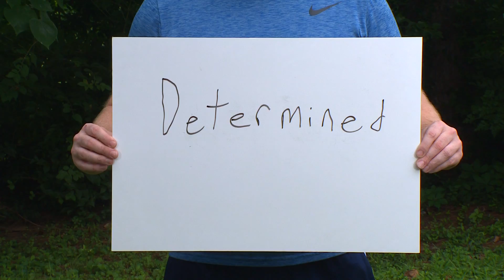And the new voiceover